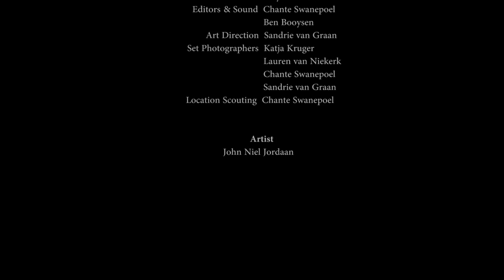John Niel Jordaan Documentary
John-Niel, solo acoustic pop artist. He is based in Pretoria, South Africa. He"s a singer songwriter and busking is a big part of his life. Listen to his soul through his songs. You will feel the love. This documentary is an in depth interview with the artist to get to know him and his passion for music.